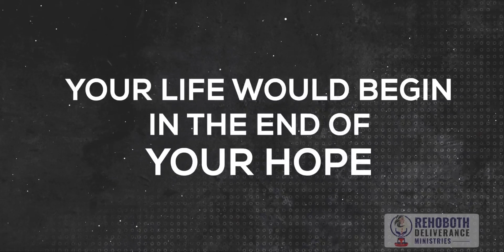Suicide(Promo) shorts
Suicide is not the solution. Jesus is the solution